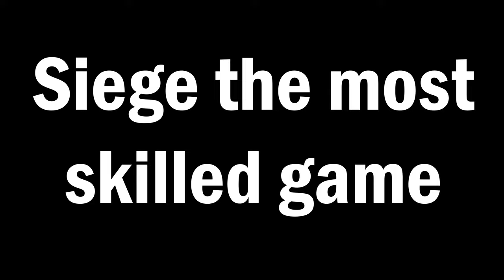The nameless Rainbow Six Siege video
Just realized its the 25th.. I'm so tired this month Halloween is almost here and I haven't done 1 actual horror game haha

🟢 Thy socials.

🟢 Outro: Watermelon Sea Salt by Strike Free Beats - Summer Beat Albums